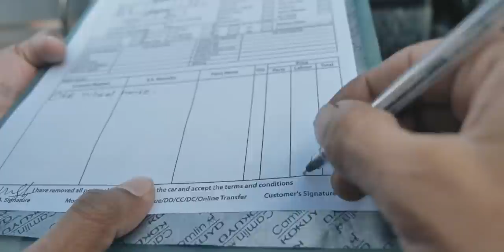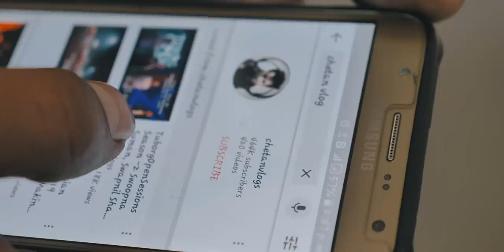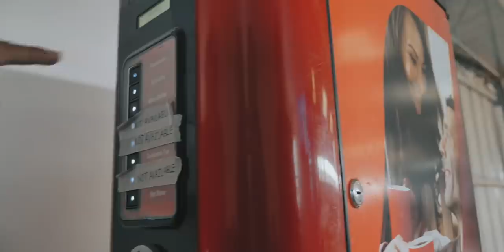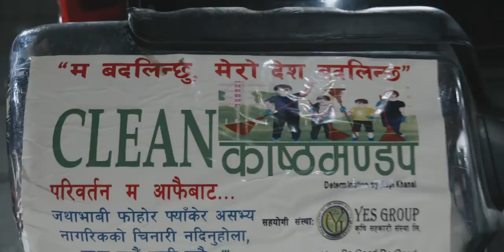Nissan Service Center Nepal D22 Navara Vlog